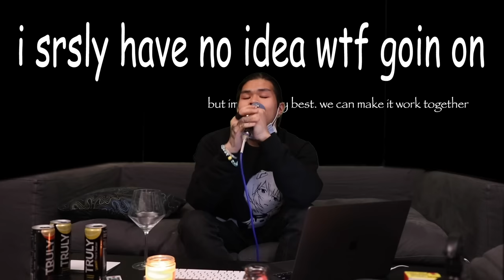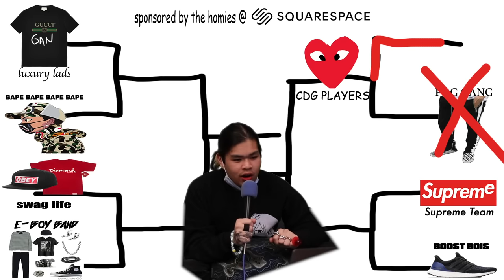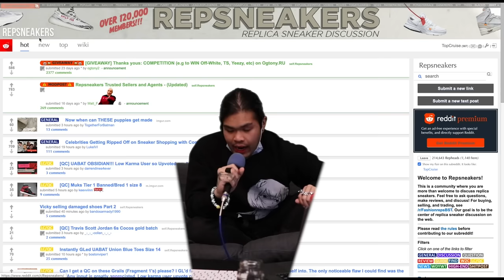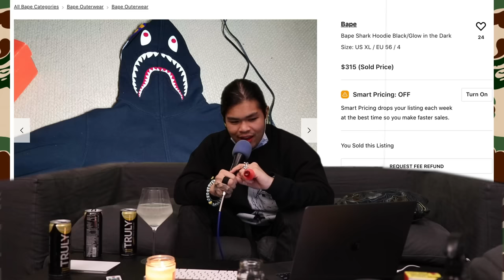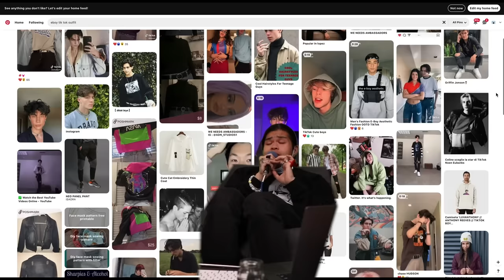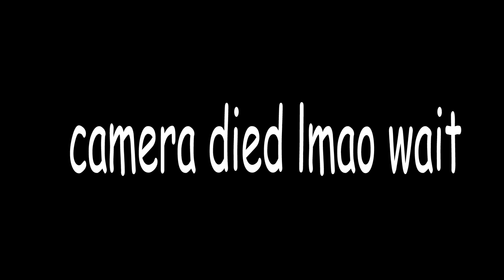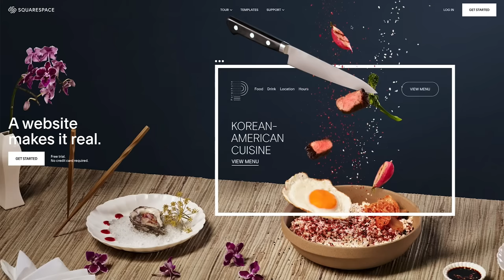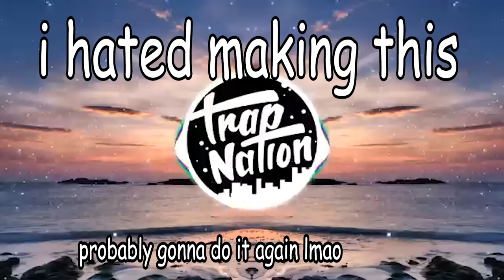WHAT WAS THE WORST STREETWEAR TREND OF ALL TIME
thank u for watching. i hope u like